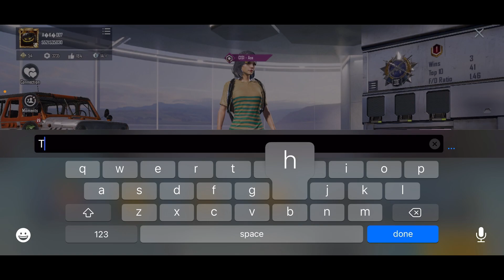Random Rich & Innocent Girl Gifted Me 16000$😳 For New Koenigsegg (Jesko) Best Prank Ever😂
⇠・ Welcome To Thor Gaming ・ ⇢

「 ➣・IGNAME 」: McUxThoRYT

✨ Model : iPhone 13 pro max
✨ Ram : 6GB
✨ Internal Storage : 256
✨ Screen Recorder : Inbuilt iOS Recorder